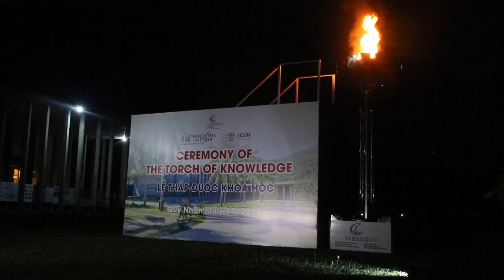Torch of knowledge in Vietnam - 11 July 2022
Long life to the torch of knowledge whichhas been enlightened in the first time in Quy Nhon, Vietnam at the occasion of a prestigious conference of the International Year of Basic Science fos Sustainable Development.